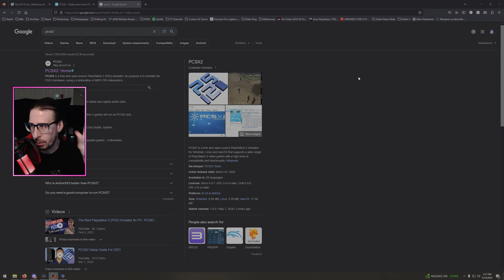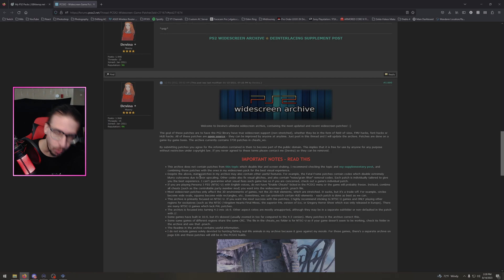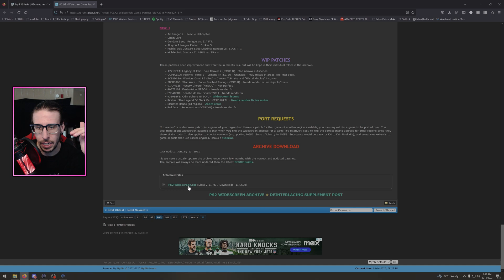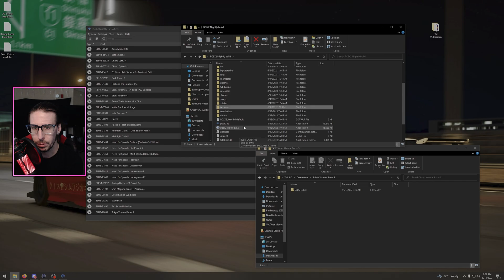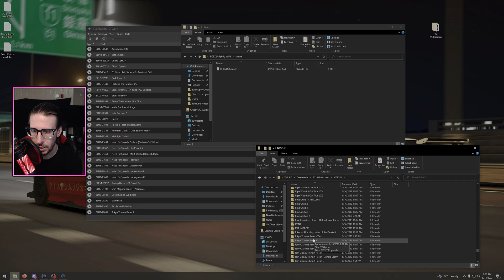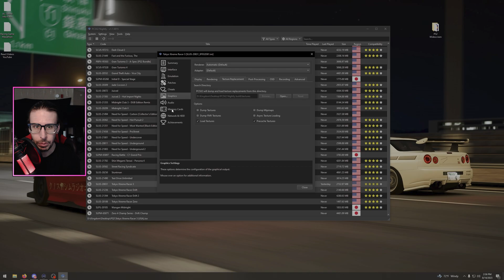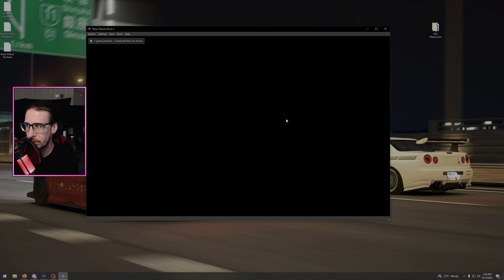How to Install 4K HD Textures Mods & Widescreen Patch to PCSX2 Emulator